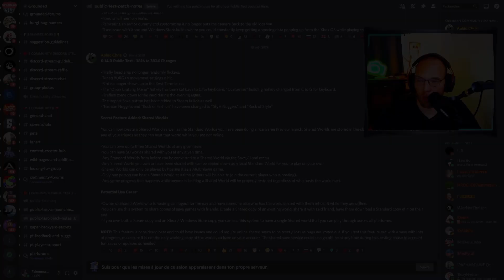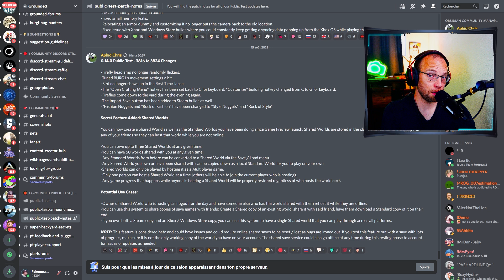une nouveauté sur la mise jour de grounded 0.14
Bonjour à tous je vous propose sur Grounded une nouveautés de grounded de la mise a jour  0.14

Si vous souhaitez me soutenir et soutenir les projets future de la chaine comme les future métrages et autres concepts a venir:

Les musiques que j'utilise viennent de la chaîne La Musique Libre ou de la bibliotheque youtube

Merci a vous pour le soutien !